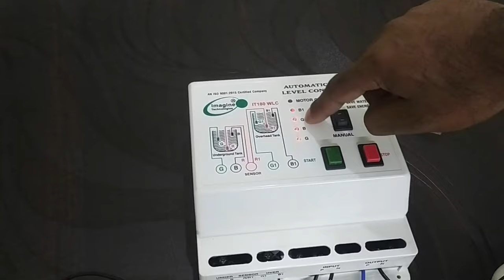Dual Tank Fully automatic water level controller With Tank Level Indication | Electrical Technician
Fully Automatic Water Level Controller For Tank Sump This Model Will Automatically Switch ON And Automatically Switch OFF The Motor. Has AUTO ON And AUTO OFF Operation. AUTO ON Occurs When The Tank Level Is Low Confirming Water Is Present In The Sump. AUTO OFF When Tank Is Full Or When Sump Is Empty Suitable For Motor Pump Upto 2 Hp Operated By A Normal ON/OFF Switch / MCB. Also Suitable For Electronic Starter. Suitable For Sump To Tank Set Up (Underground Tank Or Ground Level Tank To Overhead
Has LED Indications For Motor ON. Also Has High And Low Level LED Indications To Know The Level Of Both Tank There Will Be One Low Level LED Indication For Sump. Dry Run Protection. Corrosion Free Sensors. Has MANUAL Mode And AUTO Mode Functions. In AUTO Mode, AUTO ON And AUTO OFF Operation Occurs. In MANUAL Mode, The Motor Pump Will Be Constantly Running. This Controller Unit Has A Fully Automatic Function (Manual ON And Auto OFF Function). Just Keep The Controller In MANUAL Mode For The Motor
Fully Automatic Controller, Micro Controller Based Design, Power Failure protection. (Not Start Motor Every Time on Power Failure. )
Work with any single phase or submersible motor for home, office, hospital, restaurant

one tank Water Level Controller

three-pin plug top

Best Socket and plug Top for motor

water level controller sensor

Float Switch

water level controller connection
automatic water level controller
water flow sensor
water flow switch
water flow switch
water level sensor
water tank level indicato
water level
water level monitor
how to make
water tank
simple water level indicator
water level indicator project
diy water level indicator alarm
homemade water level alarm
how to make water level indicator
water tank level sensor
homemade tank level
water tank level indicator float
water level monitor
float switch wiring
level sensor
how to make
water sensor
water tank
water level gauge
dual tank water level controller
electrical technician
automatic water level controller connection

water level controller for submersible pump